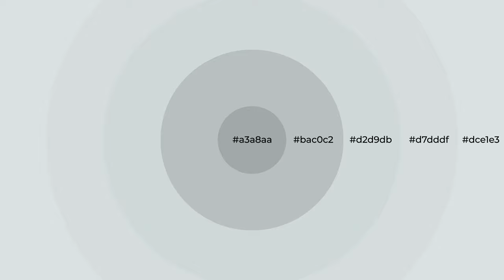Shades & Tints of Aluminum Foil color d2d9db A Warm Grey color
Shades of Aluminum Foil color d2d9db Warm Shades of Aluminum Foil color with Grey hue for your project!

Shades
Hex bac0c2

Tints
Hex d7dddf